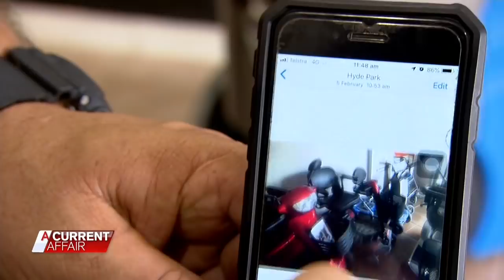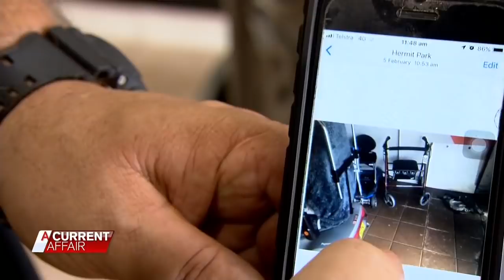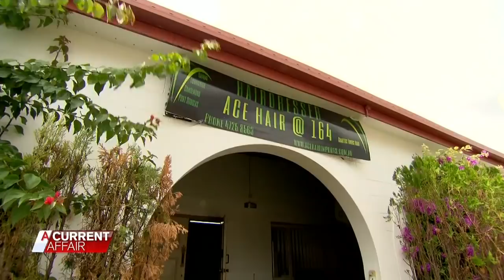Insurance loophole leaves victims fuming | A Current Affair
Flood victims are left out of pocket and fuming because water from a flood does not count as 'water damage' under their policy.